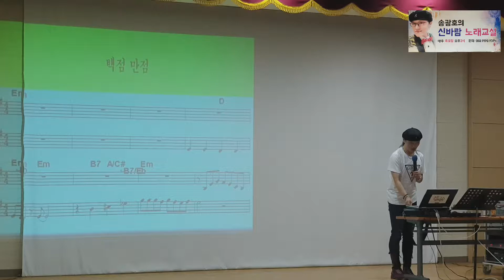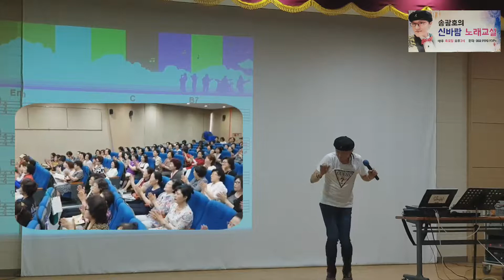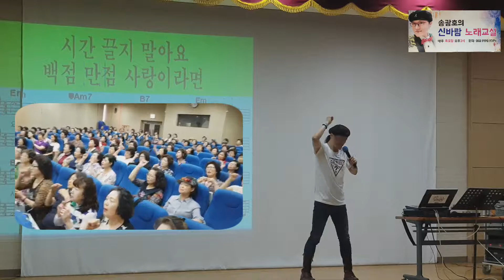🌹백점만점 (원곡/한영주) [노래강사 송광호노래교실] /송광호노래교실